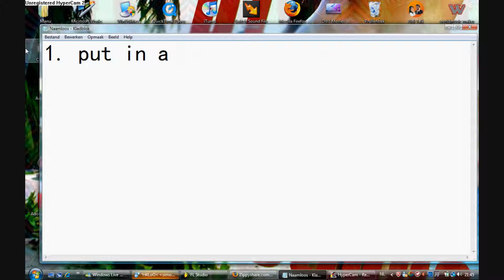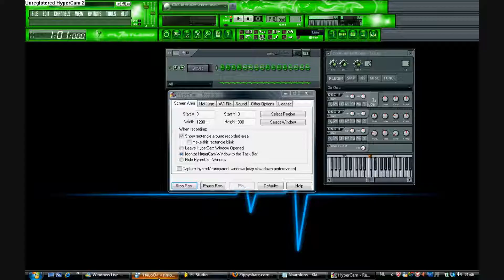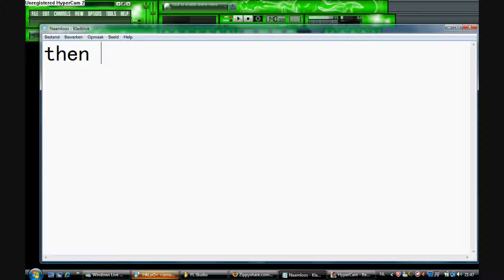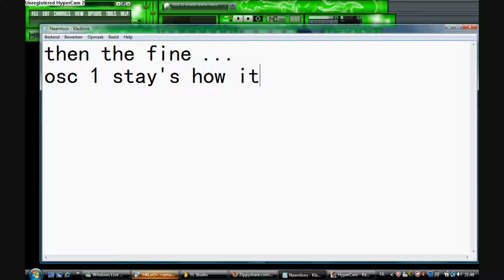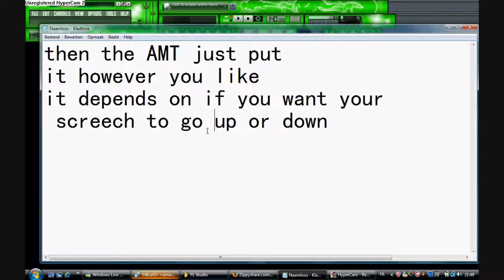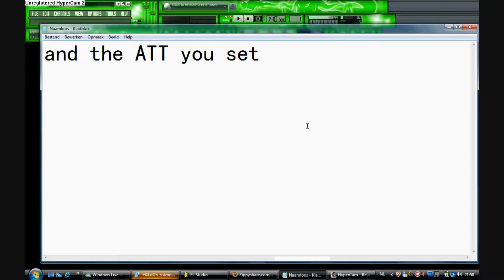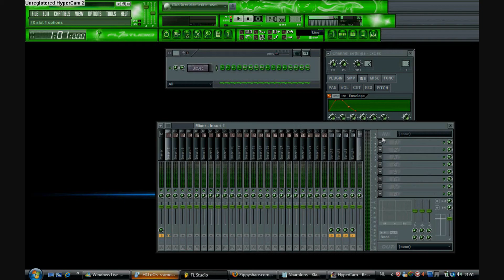Hardstyle Screech Tutorial With 3x Osc - FL Studio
Easy way to make a hardstyle screech using 3x Osc...

Tracklist :
1. Creation Killer - DJ Stoned
2. Cocain - DJ Stoned
3. Raise Your Hands Up - DJ Stoned